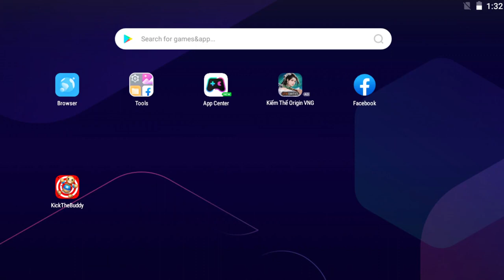Kick The Buddy New Update 2024 - Space Rocket VS Melon vs The Buddy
My channel
Swordwrath
Magikill
Spearon
Miner
Griffon
Giant
Archer
Golden
Attack
Stick war